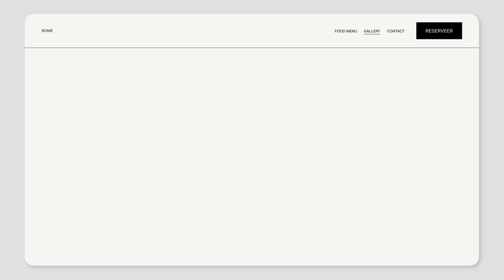ROME - Corporate photography